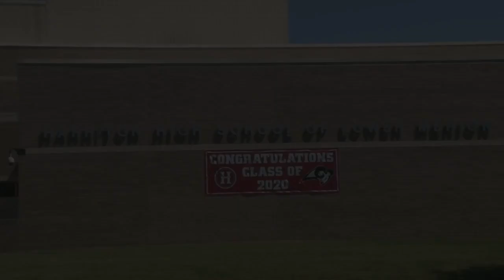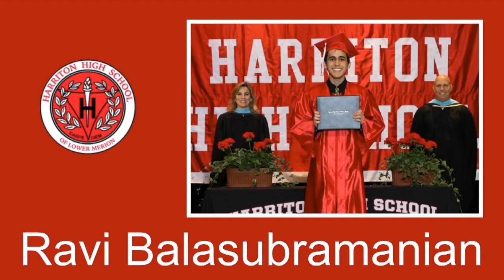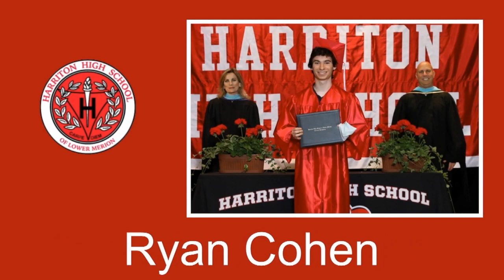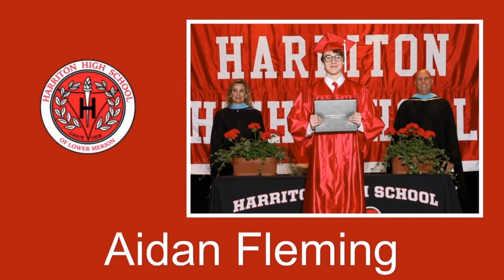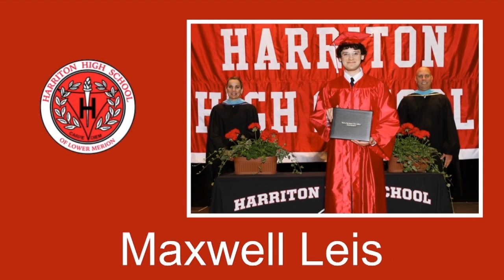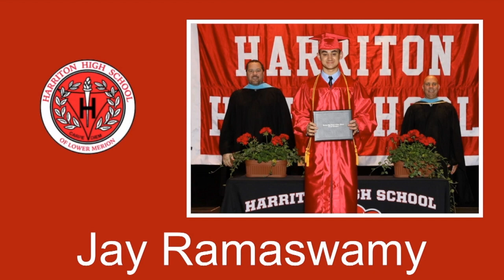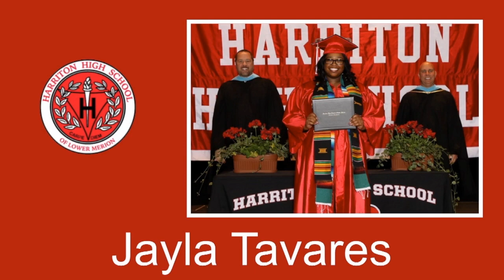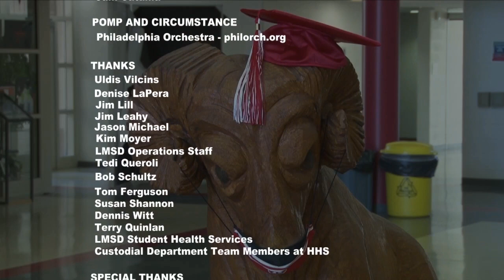2020 Harriton High School Graduation Ceremony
The 2020 Harriton High School of Lower Merion School District annual commencement ceremony, marked by the global COVID-19 pandemic, was forced to go online.

Program:

0:00 - Introduction & President's Remarks
1:05 - Student Council Vice President Remarks
2:34 - National Anthem
4:10 - Alma Mater & Photo Montage
6:24 - Student Council President Graham Branscom's Speech
11:52 - Principal Scott Weinstein's Speech
20:29 - Board of School Directors Speeches
27:32 - Salutatorian Ravi Balasubrimanian Speech
32:13 - Valadictorian Sunme Zhao Speech
36:55 - Superintendent Robert Copeland Speech
41:30 - Presentation of Diplomas & Reading of Names
1:07:47 - Tassel Ceremony
1:08:58 - Credits